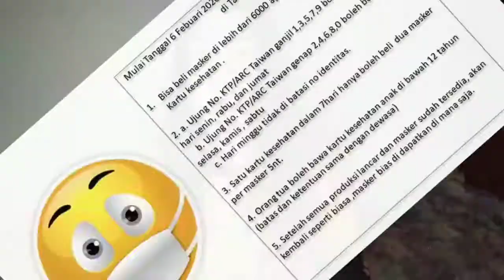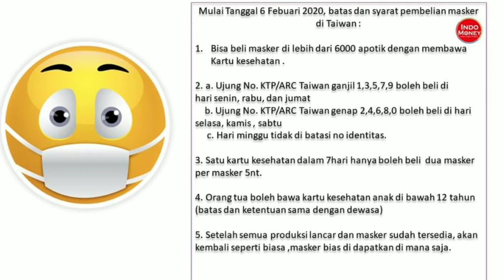Aturan pembelian masker di TAIWAN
Karena virus Corona masker sulit didapat ditoko2 jadi pembelian masker ditaiwan dibatasi...dan pemerintah Taiwan mengeluarkan aturan pembelian masker.  .tetap jaga kesehatan temen2